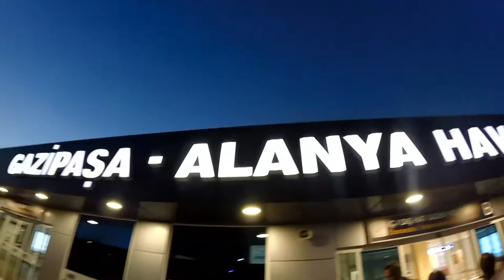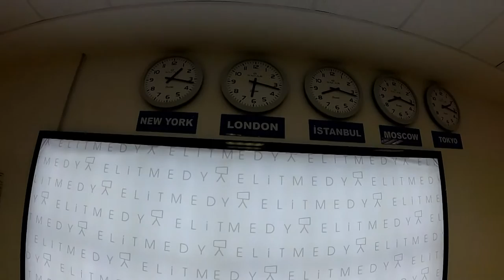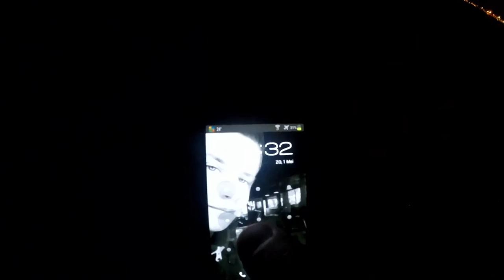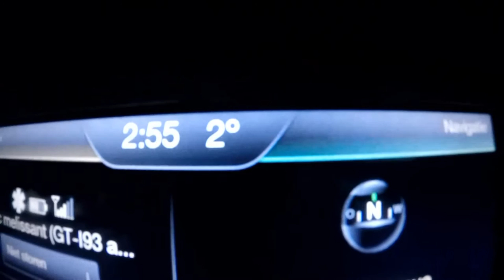Turkije 2016 || Eftalia Village #8 - Weerwolven van Wakkerdam || RENS VIDEO'S